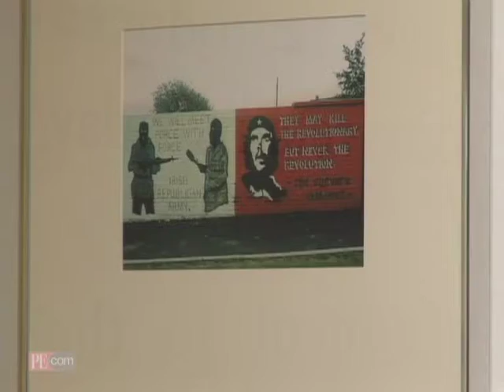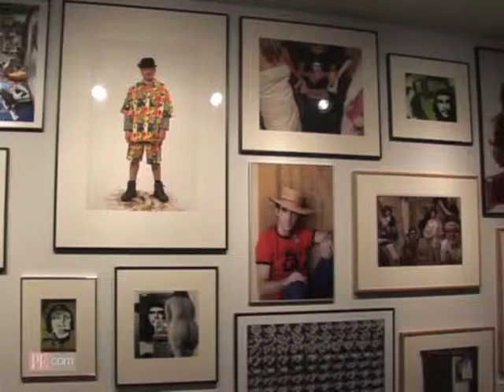Che exhibit returns to UC Riverside